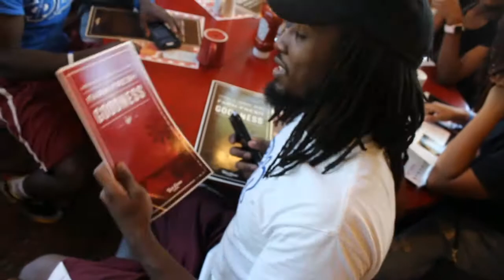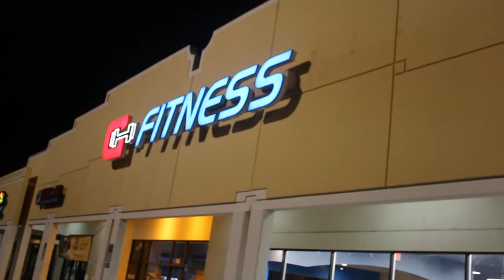Phi Beta Sigma Florida Greek Picnic Vlog #1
Vlog #1 on the first Event of the 2nd annual Florida Greek Picnic